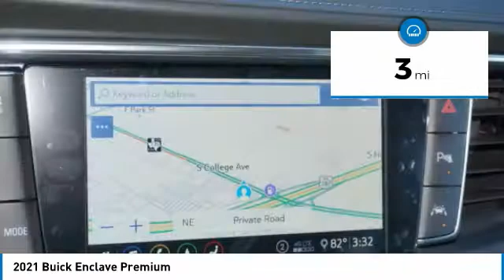2021 Buick Enclave Decatur TX 112418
2021 Buick Enclave Premium

2111 US HWY 287 South

Pick up this Off White 2021 Buick Enclave, available today at James Wood Motors. This could be the one you've been searching for.